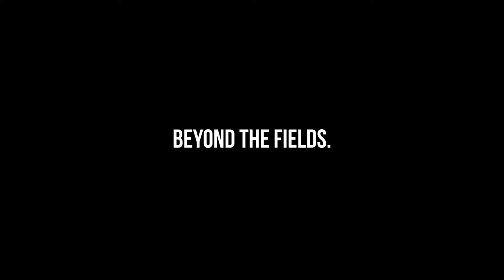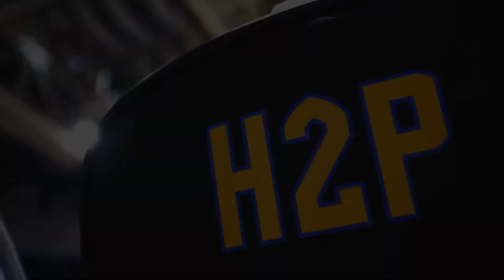The Pat Narduzzi Radio Show Presented by Dollar Energy Fund | Season 2, Episode 10